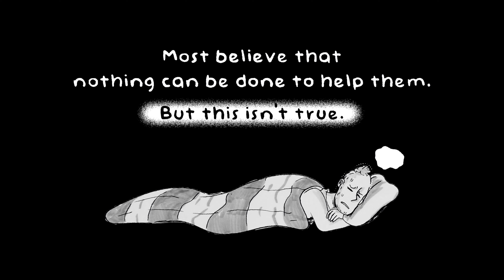From Nightmares to Peaceful Sleep - Is this possible?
An introduction to the problem of nightmares and sleep disturbance, whether from past traumatic experiences or not.  For more information about The Dream Completion Technique, go

If you purchase the Dream Completion Technique programme you will get lifetime access to 6 engaging videos (totalling 1 hr), an interactive workbook to help you on your journey, the dream ideas log with 60 proven ideas to fix every type of nightmare, as well as access to a private facebook group to engage with myself.

If you are a therapist and want to attend a 3-hr webinar on how to use this technique with clients to achieve the best outcomes, go